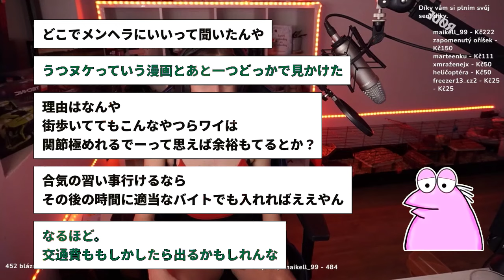【2ch面白いスレ】「試食コーナーで食べ過ぎてしまったら、結局出入り禁止になっちゃったんだｗｗｗ」【ゆっくり解説】【バカ】